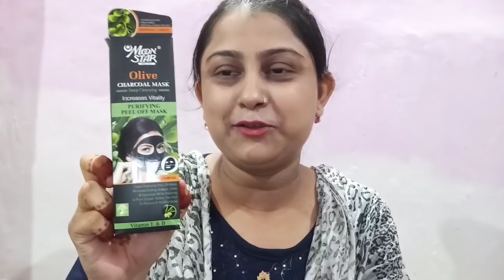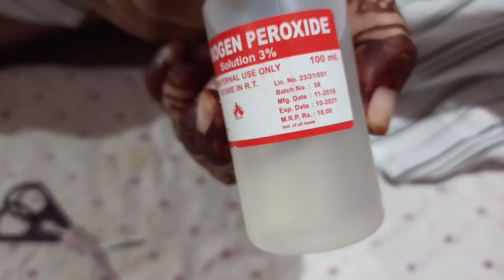পিল অফ মাস্ক লগাই মোৰ মুখখনৰ কি হ'ল I হাইদ্ৰজেন পেৰক্সাইদৰ ব্যৱহাৰ কি কামত কৰো I Assamese daily vlog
Details of the products:

1. Peel off mask: Moon star, Olive charcoal mask.
2. Hydrogen peroxide.

More about the video:

Today, I am going to show you the using of peel off mask as well as hydrogen peroxide. That's all for today. Hope you enjoyed the video. The IDs are below.